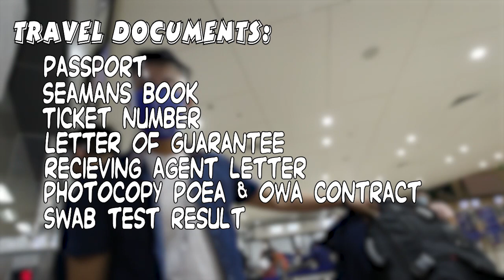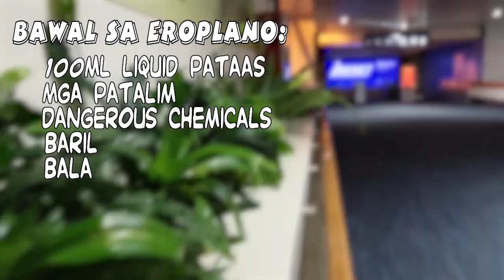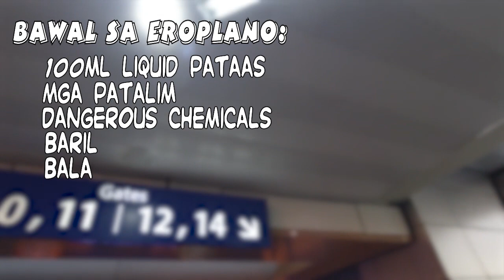Ship Joining Guide During Pandemic | Swab day 3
Panuorin ang Ship joining guide ni Amigo Ezio para magkaroon ng idea kapag ikaw ay sasampa sa barko. Ito ay halo halong tips based on sa na experience ng ating amigo sa kanyang pag sampa sa barko.

Travel Documents :
Passport
Seaman's Book
Ticket number
Letter of guarantee
Receiving agent letter
Photocopy of POEA and OWA contract
Swab test result